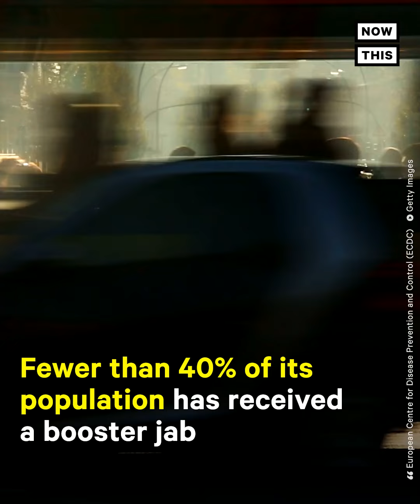Sheep & Goats Group into Syringe Shape to Encourage Vaccinations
EWE-NIQUE IDEA: Sheep and goats were grouped into the shape of a syringe to encourage vaccinations in Germany🐑💉